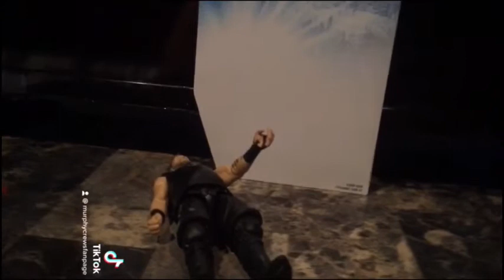Who will face edge at wrestlmania backlash ? NRG wrestling episode #15